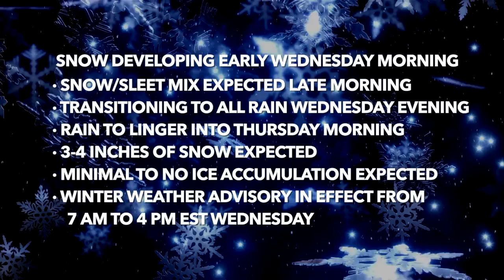Winter Weather Report 2/19/2019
Weather Joe tells us that:

 Snow developing early Wednesday morning
· Snow/Sleet mix expected late morning
· Transitioning to all rain Wednesday evening
· Rain to linger into Thursday morning
· 3-4 inches of snow expected
· Minimal to no ice accumulation expected
· WINTER WEATHER ADVISORY IN EFFECT FROM 7 AM TO 4 PM EST WEDNESDAY